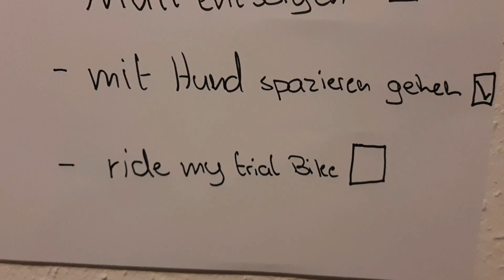little day out/ Trial Nils !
Hi Leute,
hier eine kleines Video, schöne Ferien euch allen !